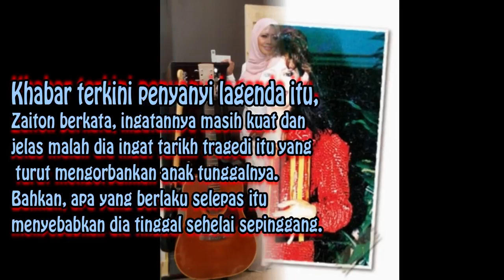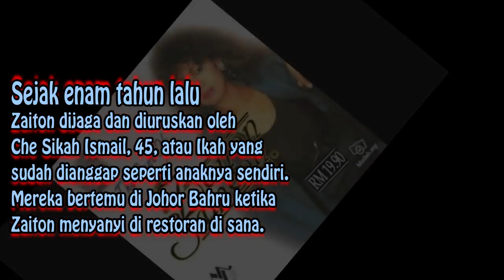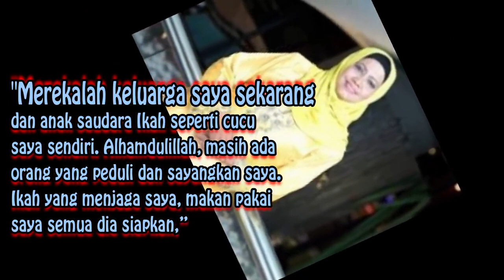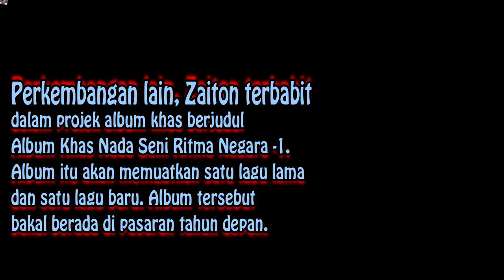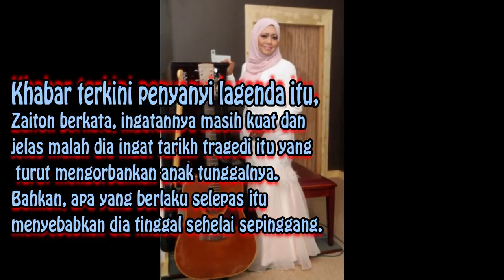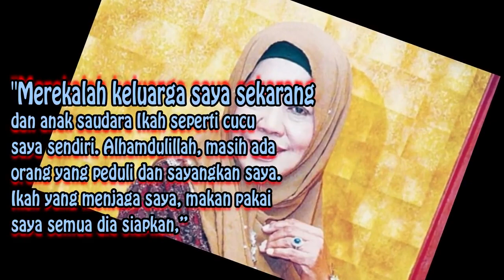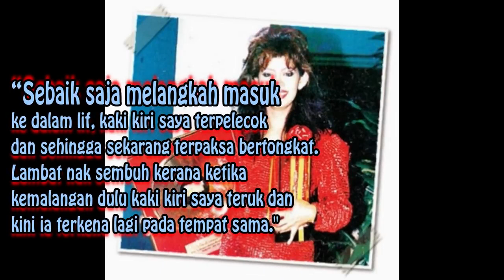Khabar Zaiton Saemon